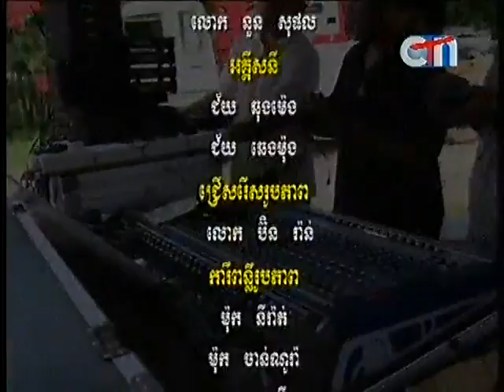[Kompleng Khmer] Health and Family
Enjoy with new khmer comedy 2013 and
Don't forget to laugh while watching...